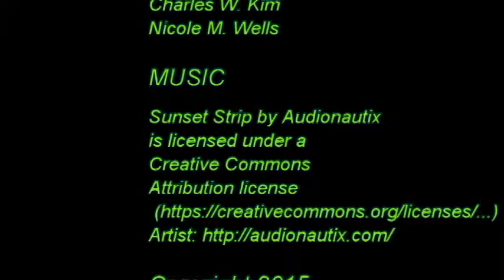Local Video News Channel